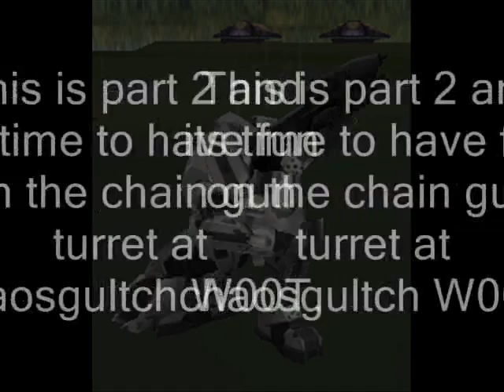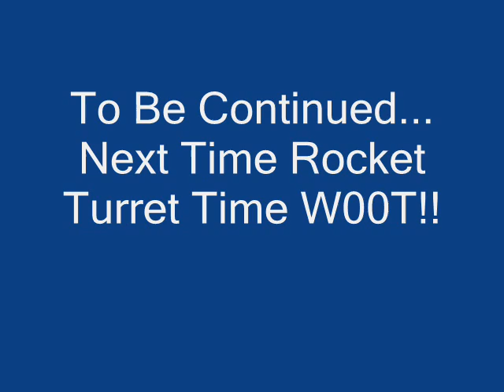Warthog Fun Part 2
this is part 2 and this time its TURRET TIME